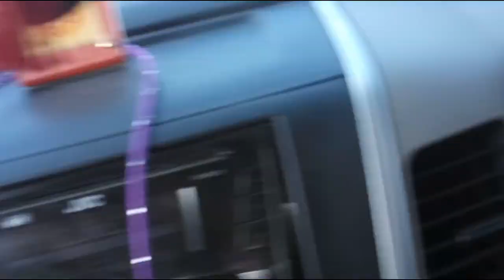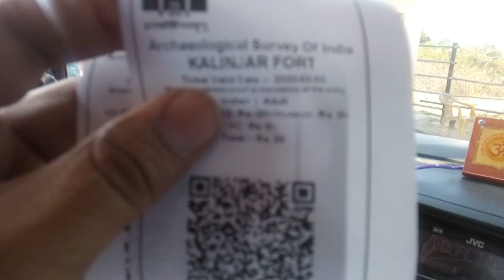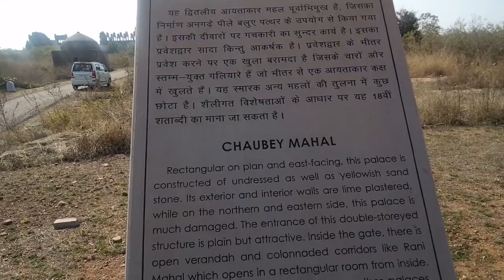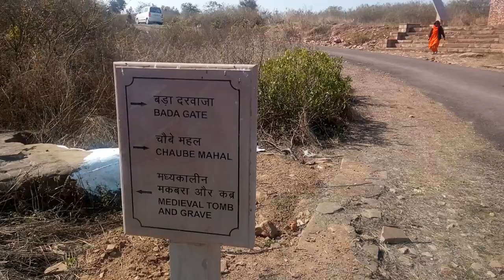कालिंजर किला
Hello friends this is my second video of kalinjar fort.

इस वीडियो में मैंने कालिंजर किले को कवर किया है यह भारत के उन प्राचीन किलो में से एक है। जो आज भी अपनी विशालता और अपने इतिहास के लिए प्रसिद्ध है। चित्रकूट से यह 61 किलोमीटर है ,आप अपने साधन से यहाँ जा सकते है, यह एक पहाड़ी पर स्थित है। एक बार तो यहाँ जरूर जाना बनता है. आप इस वीडियो को एन्जॉय करिये और कुछ अपनी सलाह देना चाहते है तो कमेंट बॉक्स में जरूर लिखे. थैंक्स